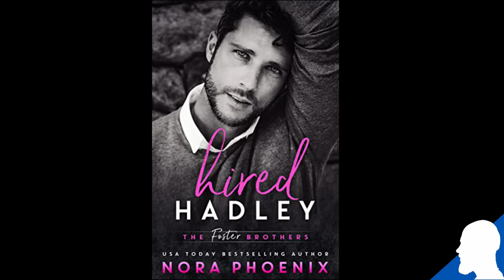Storytime - "Hired: Hadley" - #177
John Solo records a live session from Nora Phoenix's upcoming audiobook release, "Hired: Hadley - Foster Brothers Book 2".